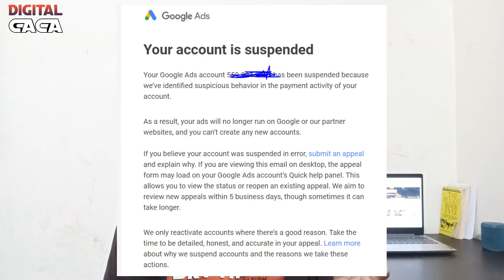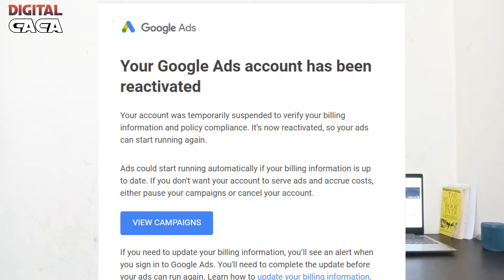Google AdWords Account Suspended? How To Fix It?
Google Adwords account suspended because you don't follow the google Adwords policy, here in this video i am going to tell you why an Adwords account gets suspended how to recover, and how to get a refund. keep watching to learn